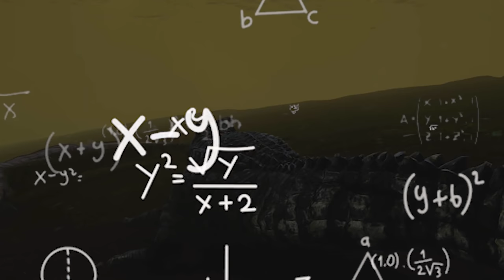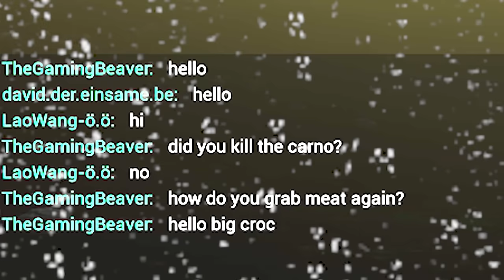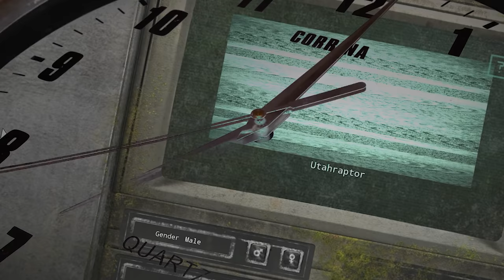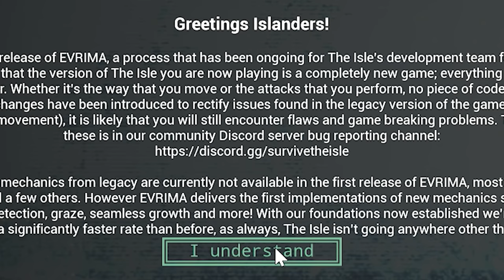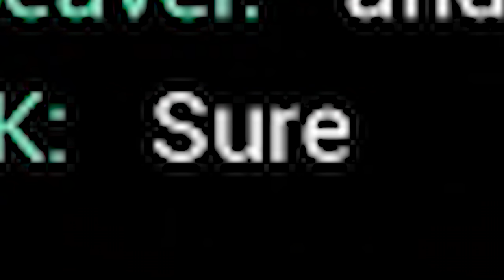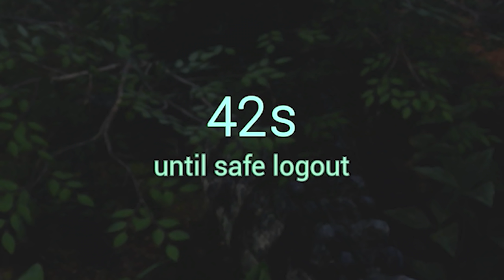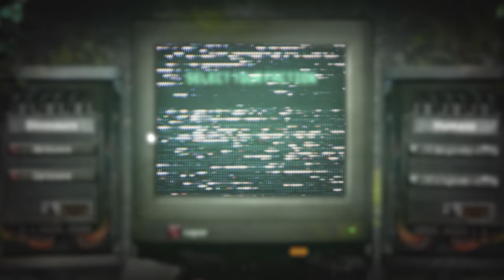There Is Always A Bigger Croc!!! - The Isle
The Isle has officially added the Deinosuchus and Pteranodon to their game. Meaning there should be less chance of my save being wiped! So let's see if We can become a big croc BOI!